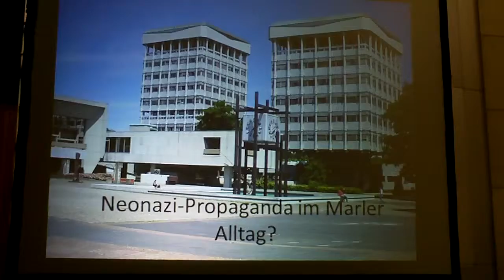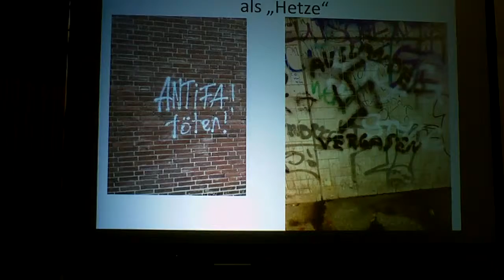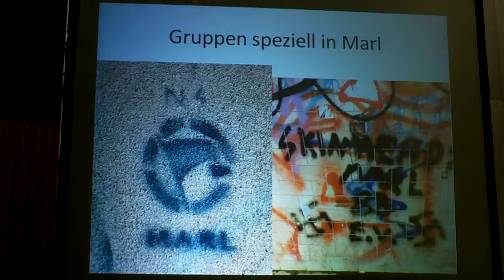Gedenkfeier in Marl : 27. Januar, Tag der Befreiung des Konzentrationslagers Auschwitz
Gedenkfeier in Marl : 27. Januar, Tag der Befreiung des Konzentrationslagers Auschwitz vor 70 Jahren
 Rolf Abrahamson14 Bilder
Rolf Abrahamson

 Winfried Nachtwei14 Bilder
Winfried Nachtwei
Applaus für Rolf Abrahamson: Der einzige Überlebende des Holocaust aus Marl hatte bei der Gedenkfeier für die Opfer des Nationalsozialismus spontan das Wort ergriffen und zu den Jugendlichen gesprochen, die von ihrer Spurensuche in Riga berichteten.

Einladung zum Gespräch

Abrahamson, gerade wieder genesen, hatte es sich nehmen lassen, an der Gedenkfeier der Stadt Marl teilzunehmen. Der fast Neunzigjährige hat das Ghetto in Riga überlebt und bereicherte den Bericht der Jugendlichen mit einigen eigenen Erfahrungen. „Als wir am 1. Februar im Ghetto ankamen, stand gefrorenes Essen auf dem Tisch. Erst später erfuhren wir, dass das Essen für die lettischen Juden bestimmt war, die im Wald von Birneki erschossen wurden, damit wieder Platz im Ghetto war“. Er bedankte sich bei den Jugendlichen für ihr Engagement und lud sie zu einem Gespräch über seine Erlebnisse in der NS-Zeit ein.
Bewegende Spurensuche im Ghetto von Riga

Im Oktober hatten sich acht Jugendliche bei einer Gedenkstättenfahrt nach Riga mit Christian Grube vom Jugendkulturzentrum „KunterBuntes Chamäleon“ und der städtischen Integrationsbeauftragten Jennifer Radscheid auf eine emotional bewegende Suche nach den Spuren der Juden gemacht , die im Januar 1942 zusammengepfercht in unbeheizten Güterwagen von Gelsenkirchen nach Riga deportiert worden waren, darunter die Familien Boldes und Abrahamson aus Marl. Mit persönlichen Statements und einem eindrucksvollen Film berichteten sechs Teilnehmerinnen und Teilnehmer über ihre Eindrücke, die „schrecklichen Lebensbedingungen im Ghetto“ und die Gedenkstätte im Wald von Bikernieki, wo insgesamt 25.000 ermordet wurden.
"Riga wurde zum Auschwitz für die westfälischen Juden"

Initiator und Mitbegründer des Deutschen Riga-Komitees, das die Gedenkstätte Riga-Bikernieki unterhält, ist Winfried Nachtwei. Er schilderte in einer beeindruckenden Rede den qualvollen Alltag im Ghetto („Es war zu wenig zum Leben und zu viel zum Sterben“) mit unerträglichen Arbeitsbedingungen, Erschießungen und 55 Massengräbern, die er bei einem Besuch gezählt hatte, als es die Gedenkstätte noch nicht gab. Aus dem nördlichen Ruhrgebiet seien insgesamt 938 Juden nach Riga deportiert, die dort fast alle zu Tode kamen. „Riga wurde zum Auschwitz für die westfälischen Juden“. Die Gedenkstätte gebe den Opfern ihre Individualität zurück und spanne „ein lebendiges Band der Erinnerung“ über Nationen und Generationen hinweg. Die Gedenkstätte sei „Anstoß und Verpflichtung“, die Augen gegen „Rassismus, Gruppenhass und Völkermord“ nicht zu verschließen. Nachtwei: „Jeder einzelne soll seine Möglichkeiten dazu nutzen“.
Menschenverachtende Tyrannei nie wieder zulassen

Zu Beginn der Gedenkfeier hatte die Stadt Marl im gut besetzten großen Sitzungssaal die Bedeutung der Erinnerungsarbeit herausgestellt. Wir wollen nicht unser Entsetzen konservieren. Wir wollen Lehren ziehen, die auch künftigen Generationen Orientierung sind, so der ehemaligen Bundespräsident Roman Herzog, der 1996 den 27. Januar – den Tag der Befreiung des Konzentrationslagers Auschwitz vor 70 Jahren - zum offiziellen Gedenktag für die Opfer des Nationalsozialismus bestimmt hatte. Der Gedenktag ermahne uns, „die Erinnerung aufrecht zu erhalten, nicht weg zu sehen, und eine solche menschenverachtende Tyrannei nie wieder zuzulassen“. Auch folgende Generationen dürfen nie vergessen, wie viel Schaden und Schrecken durch Rassismus und Diskriminierung entstehen kann.
Nationalistische Parolen

Dass auch heute noch Parolen mit nationalistischen und auch antisemitischen Parolen in Marl zu lesen sind, haben Schülerinnen und Schüler des ASGSG herausgearbeitet. Sie hatten, angeregt von einer internationalen Jugendbegegnung in Kreisau in Polen, politisch motivierte Schmierereien in Marl untersucht und ihre Ergebnisse in der Gedenkfeier vorgestellt.
Nachdenkliche und einfühlsame Lieder

Musikalisch begleitet wurde die Gedenkfeier von Frauen InTakt und Brigitte Braunstein am Klavier, die mit nachdenklichen und einfühlsamen Liedern zu einer bewegenden und gelungenen Gedenkfeier bei. Vor der Gedenkfeier hatten Pfarrer Ulrich Walter und Pfarrer Herbert Roth einen ökumenischen Gottesdienst gestaltet.